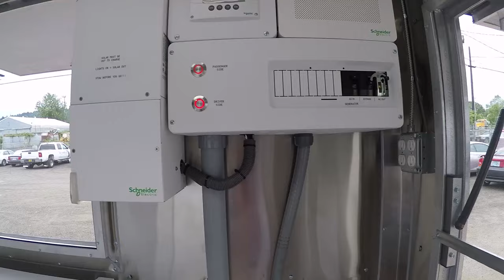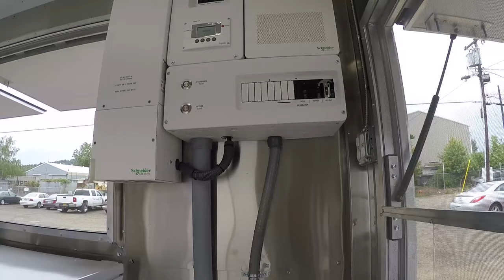Solar Powered Concession Trailer - QualityFoodTrailers.com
Quality Trailers Inc. specializes in building high-quality custom concession trailers. We pay high attention to detail and deliver a product that will last. You dream it, and we will design and build it. We will work together with you and your local inspectors to construct a food trailer that will meet all laws. You will be able to get a pre-approval on the trailer before it even hits the production line. We understand how stressful it can be starting a new business or investing in a new mobile kitchen. Our friendly customer service representative will make sure that your buying experience is stress free. We guarantee that you will be satisfied with your purchase! to get a quote on your very own food trailer.

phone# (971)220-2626